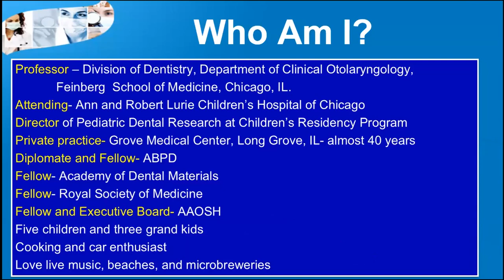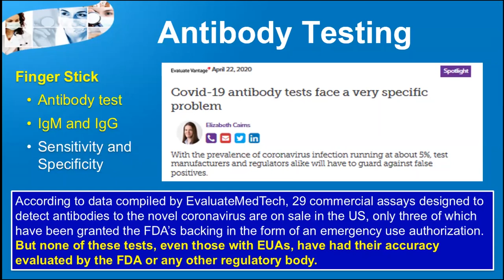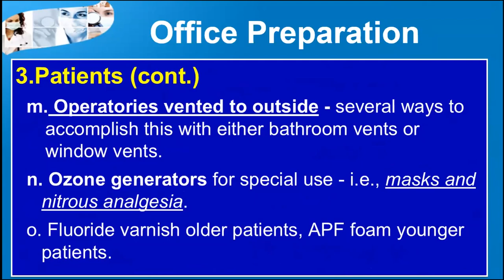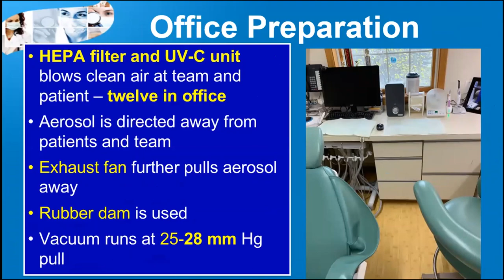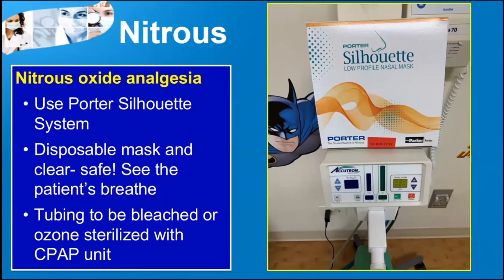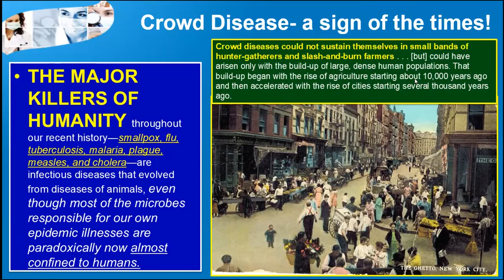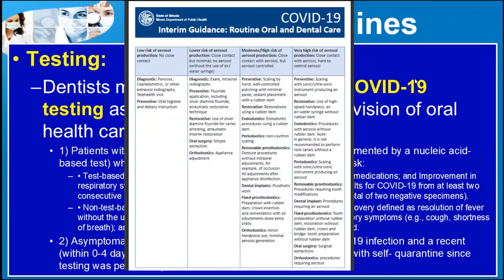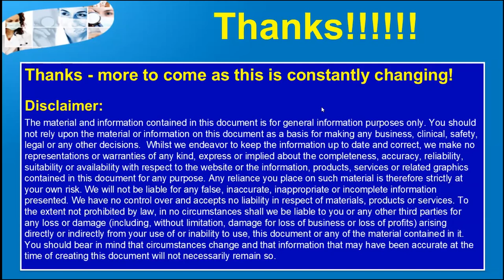Re-opening Dental and Orthodontic Offices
Dr. Mark Cannon provides a detailed walk-through of the re-opening procedures in his dental practice in the time of COVID-19.